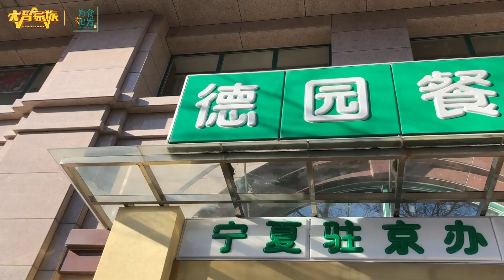【梨涡少女mini】【为食出发】色诱味美入口鲜，mini宁夏驻京办餐厅大摆全羊宴！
各位懒癌吃货朋友们注意啦！不想来回跑还想吃遍全中国怎么办？各地的驻京办餐厅了解一下哦 不瞒你们说，各地的驻京办隐藏着超级多美味又正宗的特色美食哦~作为羊肉爱好者，今天就要来打卡宁夏驻京办餐厅，一桌全羊宴走起！